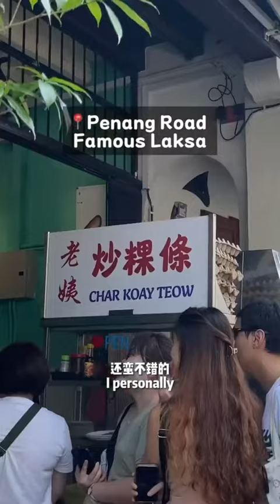Budget-Friendly Bliss: Exploring Penang's Culinary Treasures (Part 2)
Welcome back after watching my Part 1 video. Let's embark on a culinary journey through my Penang Food World, where I'll introduce you to the array of local delicacies 😋🍴

📍Presgrave Street Hawker Center
📍Penang Road Famous Laksa

I've sampled them all and highly recommend most of the local specialties here! For an extra treat, try the Char Koay Teow with duck's egg! 😋

📍Kheng Pin Cafe
📍Pasar Lebuh Cecil
📍Genting Cafe

If you're keen to explore the full spectrum of Penang's cuisine, including Asam Laksa, Penang White Curry, Lobak, Hokkien Mee, and Oyster Pancake, this is the place to be! 🙌🏻😍